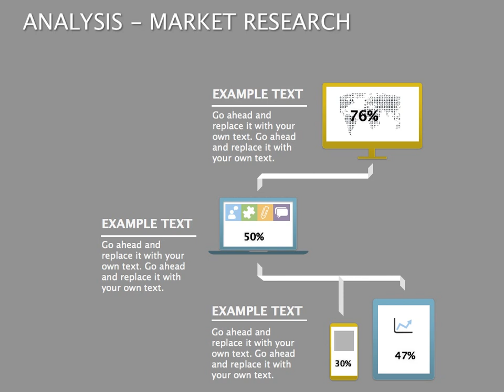Top Keynote Diagrams Template for Analysis & Market Research | Professional Presentations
Elevate your presentations with our top-rated Keynote diagrams template designed specifically for analysis and market research! This comprehensive template provides a range of customizable diagrams and charts to help you present data insights clearly and effectively. Watch this video to see how you can use these templates to make your market research reports stand out and communicate your analysis with precision.